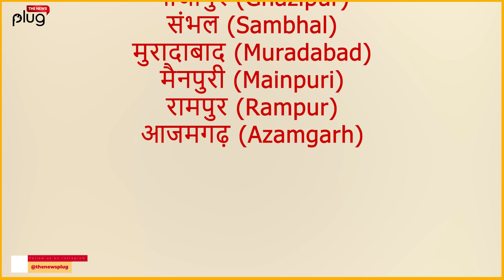BJP ने UP की इन 16 Loksabha सीटों के लिए बनाया चक्रव्यूह।2024 Loksabha Election का बन गया प्लान.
Welcome to "The News Plug". Want to know more about behind the scenes? Then it's great to see you here.
whether you're looking for interviews, viral videos or deep about on social issues, you'll find all the trending topics here.
You can also join us on Facebook, Instagram & Twitter.